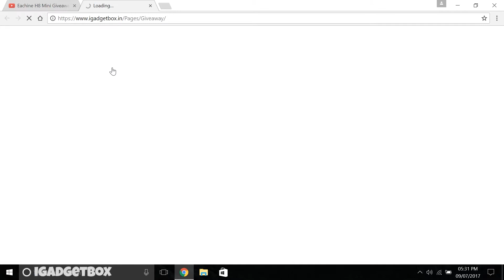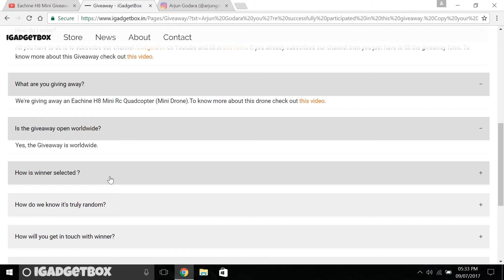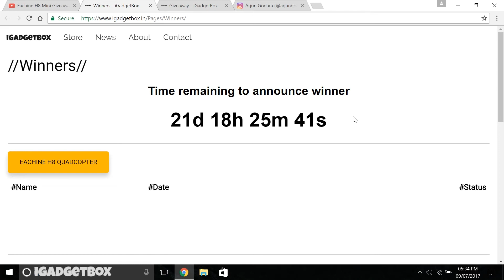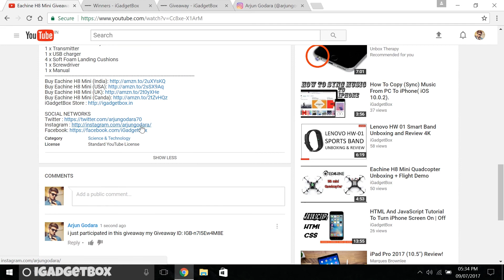Eachine H8 Mini Drone Giveaway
2. Like this video.

When Winner will be announced ?
Winner will be announced on 31 July 2017 or when i get 500 Comments with Giveaway ID's whichever is first.

Where winner will be announced ?
and on all social media platforms, links are available at the end of the description.

Product Description
Item name: Eachine H8 Mini RC Quadcopter
Frequency: 2.4G
Gyro: 6 axis
Product size: 13.5*13.5*2.8cm
Package size: 14.5*7.8*13.5cm
Quadcopter weight: about 20g
Product battery: 3.7V 150MAH(Included)
Remote battery: 3 x AAA dry battery(included)
Charging time: 45mins
Flying time: 5-7mins
R/C distance: about 30m
Flying distance: about 30m
Color: black

Features:
One key to return function makes it easily to find the way home.
4 Channel which can do ascend, descend, forward, backward, left sideward fly, right sideward fly and rolling 360°
It has 6-axis gyro which can have more stable flying and be easy to control
It can realize 3D tumbling in four directions with 4 LED lights.
Lightweight airframe with nice durability
Battery protection

Package Included:
1 x H8 Mini RC Quadcopter
1 x 3.7V 150MAH battery
1 x Transmitter
1 x USB charger
4 x Soft Foam Landing Cushions
1 x Screwdriver
1 x Manual